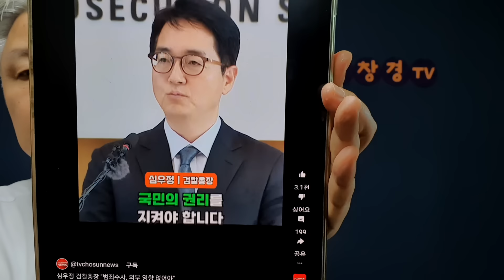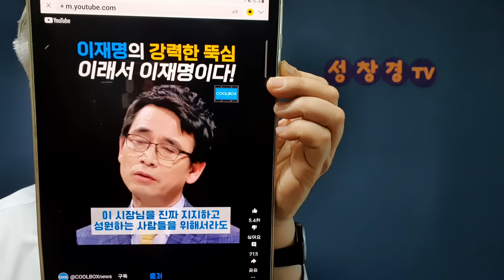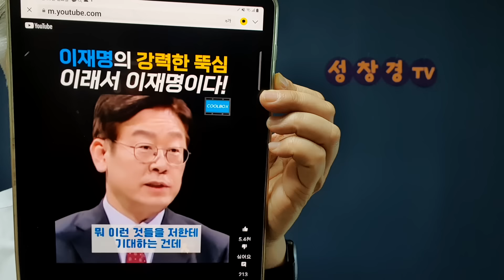이재명 겨냥한 심우정 검찰총장 충격 발언, 검찰이 달라졌다. 이재명 벌벌 떨고있다